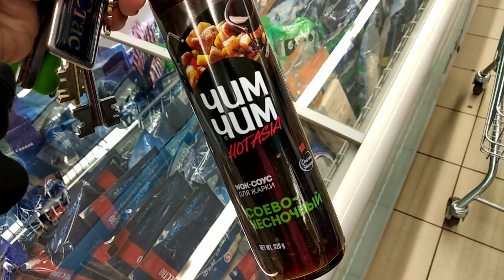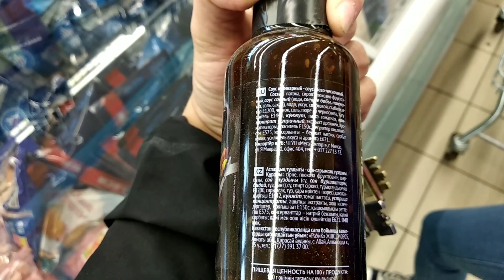Влог/сумасшедший день/неквалифицированный сантехник